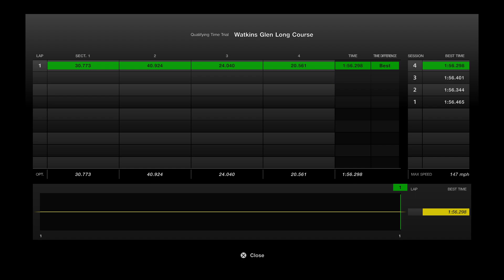Lap Time Challenge (6/22/2023, Watkins Glen)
My fastest lap at this Lap Time Challenge.